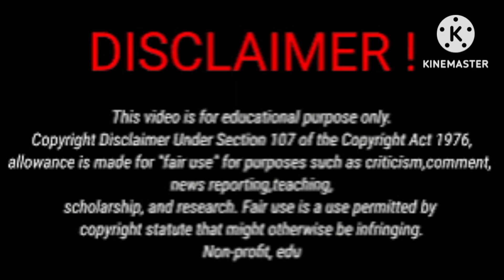Dez2fly Vs Biannce Prince Lifestyle Comparison 2024